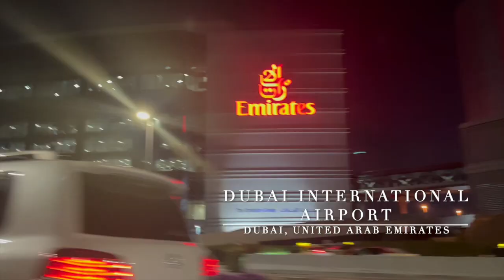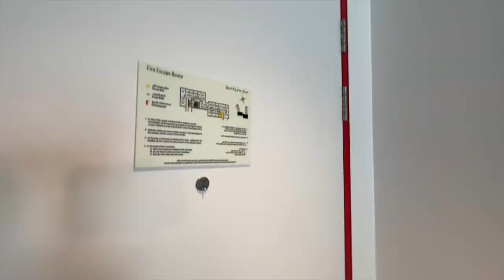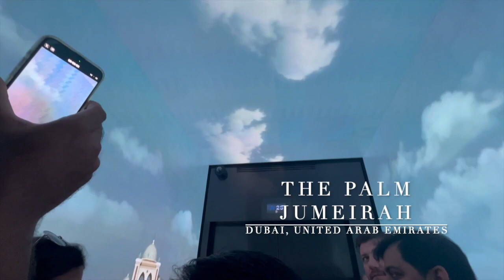Dubai, United Arab Emirates 2024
Filmed: February 21 - 27, 2024